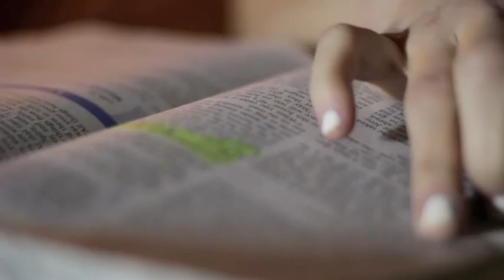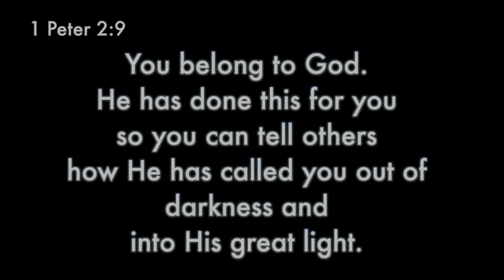Into the Night Music Video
Within the last decade, the trafficking of women and children for sexual exploitation has become a major concern for governments, NGOs and the media. Although, the United States has been less visible as a site of transnational and domestic trafficking in women than other countries in Europe, and countries such as Japan, Canada and Australia, this situation is beginning to change. Recent accounts about sex trafficking in the United States, mainly appearing in national and local media, indicate that trafficking for commercial sexual exploitation is a national problem, and one that is increasing in scope and magnitude. The U.S. government estimates that 50,000 women and children are trafficked each year in the United States.     Yes, children, girls, boys and women from our United States are being kidnapped, sold, and tortured.    INTO THE NIGHT is basing this tour to benefit a Texas children's home called Still Creek Ranch, a home for exploited children.  This isn't a typical crisis home, which takes them for a few months, then returns them back to their guardians. Still Creek takes children in, offers education all the way through high school, mentorship, counseling, guidance, love, and a Christian environment.  Music by Guiseppe Joey Cefalu and Sabrina Toole. and xclusivmediaonline.com